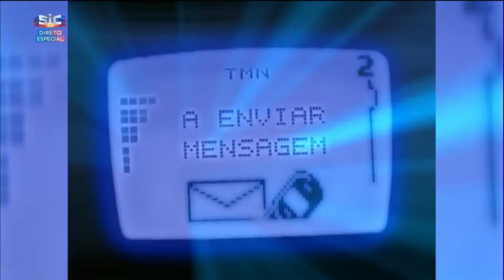Dia Mundial da Televisão: Lembra-se destes programas de sucesso da SIC?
"Furor", "Ai os Homens", "Big Show SIC" e "Masterplan" foram alguns dos programas mais emblemáticos da SIC que Diana Chaves e João Baião recordaram no Dia Mundial da Televisão. Qual foi o seu preferido?